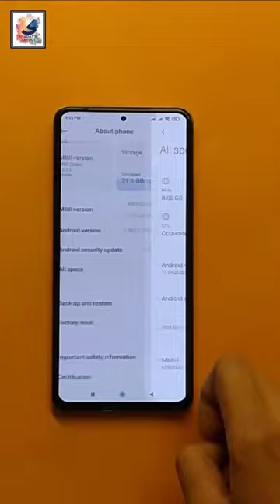5 Reason to buy Mi 11X 5G in 2024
5 Reason to buy Mi 11X 5G in 2024